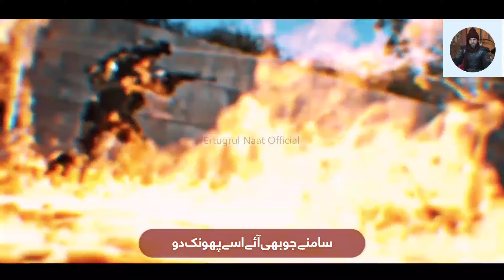Superhit Motivational Nasheed - Naksh E Batil - Dushmano Ko Thikane Lagao - Ertugrul Naat Official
❱Title
Superhit Motivational Nasheed - Naksh E Batil - Dushmano Ko Thikane Lagao - Ertugrul Naat Official - Eagle Nasheed - Muaviya Bin Azam

About Us
Ertugrul Naat Official Working On Hamd, Naat , Milli Naghma, Motivational kalam, Nasheeds and Peace Sharing Events.